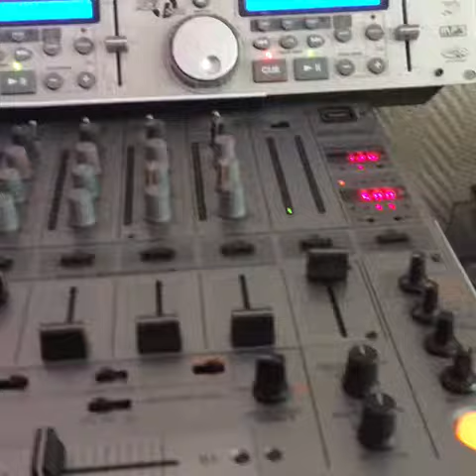21 July 2018